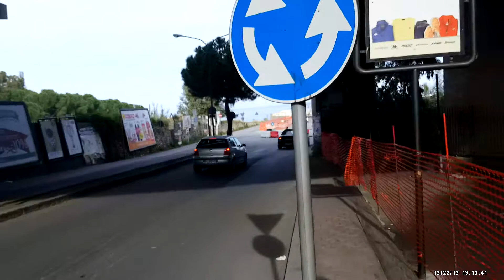Christmas in Sicily Part 5 — Walking to Patti Marina with Russian girl